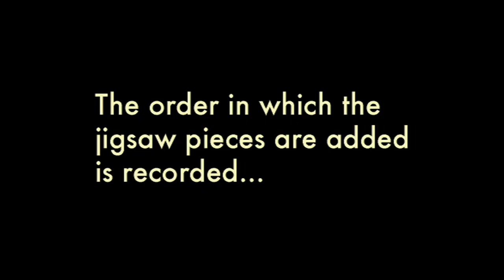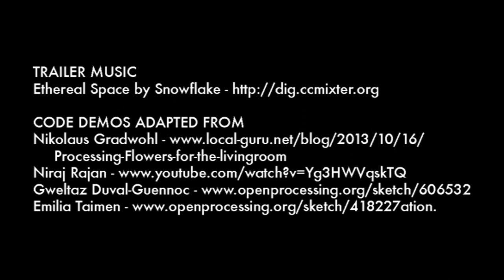'Easy Jigsaw Puzzle Solver' Project by Gideon Raeburn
The 'Easy Jigsaw Puzzle Solver' is an arduino project incorporating blank jigsaw pieces containing Near Field Communication (NFC) tags. A user scan each piece on a NFC reader and an LED illuminates to show the correct position to place the jigsaw piece in the frame.
I was interested in giving a jigsaw a modern twist as the final animation projected on the completed puzzle is a unique generative art design related to the order in which the user has scanned the pieces, with each element appearing in randomly assigned colours.